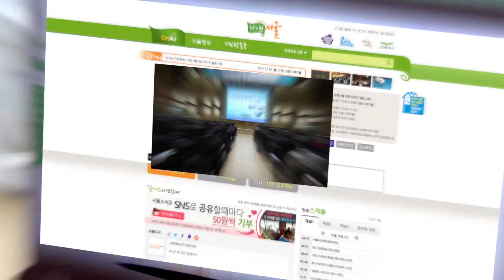라이브 서울 TV 홍보영상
지하철 TV에 상영할 목적으로 직접 제작한 라이브 서울 홍보 영상입니다.